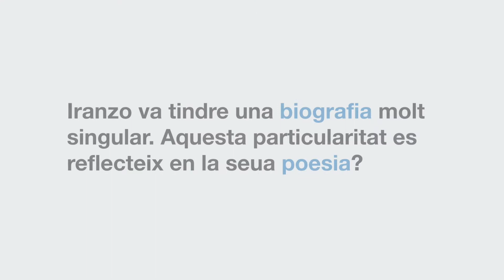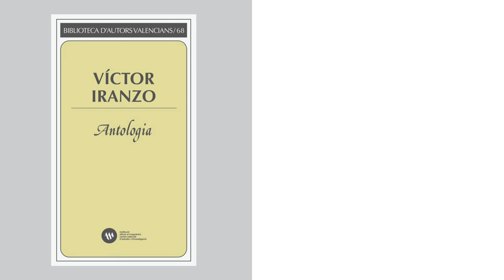Entrevista - Carles Fenollosa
Carles Fenollosa professor de llengua i literatura ens parla de la trajectòria i llegat literari del poeta Victor Iranzo mostrant la seua rellevància al món de les lletres.